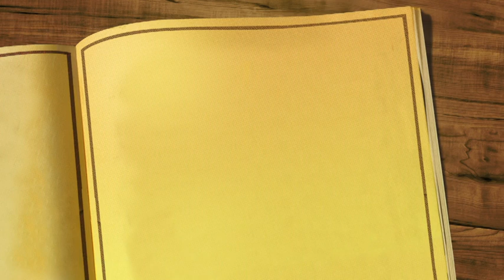علوم الحديث: معرفة الإخوة والأخوات